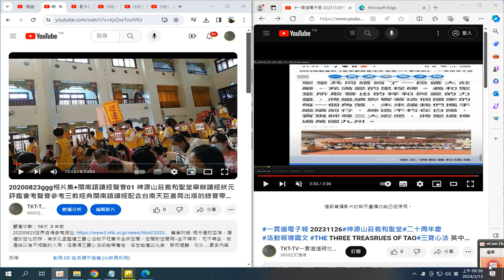01 20200823ggg相片集+閩南語讀經聲音01 神源山莊義和聖堂舉辦讀經狀元評鑑會考#一貫道電子報 20231126#神源山莊義和聖堂#二十周年慶#活動報導圖文